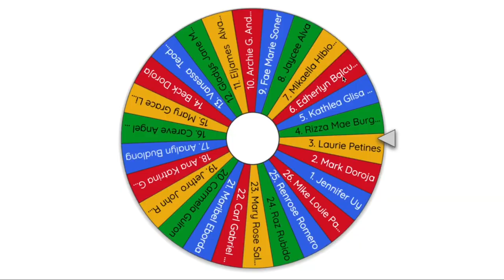Q&A and Announcement of Supreme Oreo Giveaway Winners - Young JV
Also, please do listen to my new track OuttaMyMind, it's now out on Spotify.